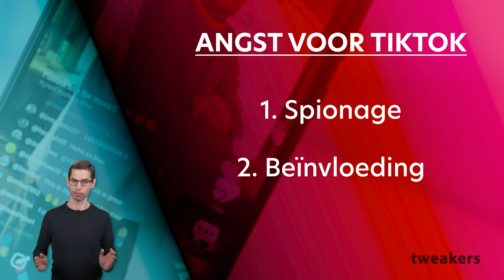Is dit het einde van TikTok? Angst voor spionage door China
Soms rijmt geschiedenis, ook al is het nog maar een paar jaar later. Weet je nog, het laatste halfjaar dat Donald Trump president van de Verenigde Staten was? Hij wilde TikTok verbieden omdat het Chinees is. Verbieden hoefde vervolgens niet meer, maar de Amerikaanse tak moest in elk geval in Amerikaanse handen komen. Toen moest TikTok uit de App Store en Play Store. Je snapt het beeld; het leek erop dat TikTok binnen afzienbare tijd verleden tijd zou zijn. Hoe zit dat nu precies? Dat leggen we je uit in deze video.

00:00 - Waarom is TikTok nog niet verboden?
00:20 - Welke grote diensten gebruiken we?
00:38 - Hardware uit China
01:10 - Angst in politiek om TikTok
01:54 - China ontkent
02:12 - TikTok op eigen servers
02:42 - Kunnen we TikTok vertrouwen?
03:00 - Wat kunnen we verwachten?
03:16 - Conclusie